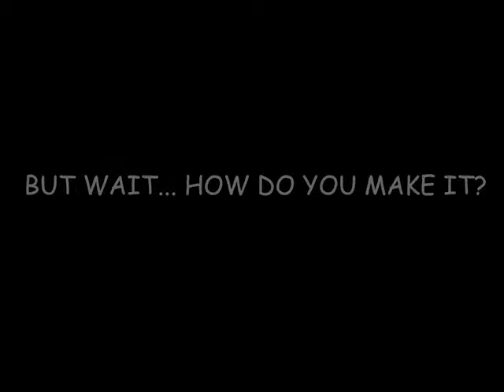Dana's Pancake - advertisement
Grade 8 Advertisement project